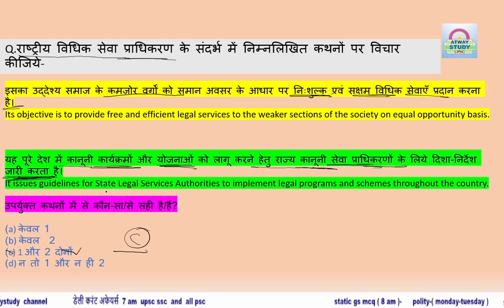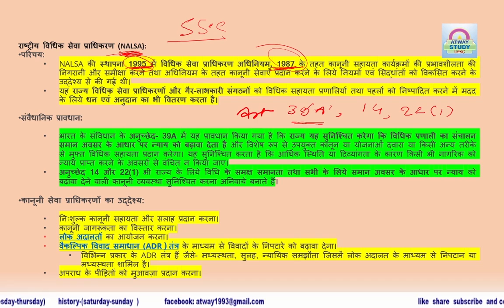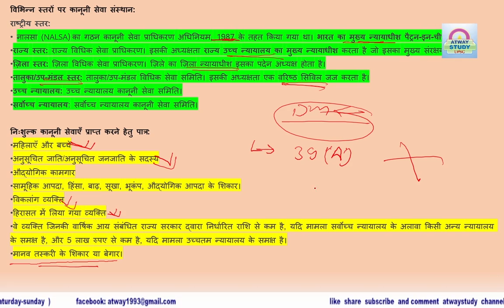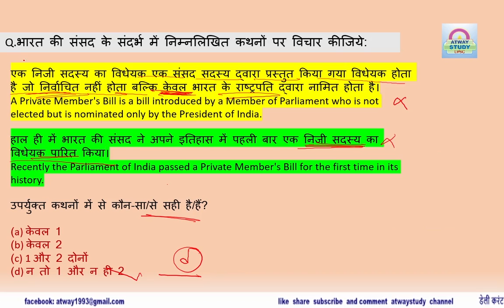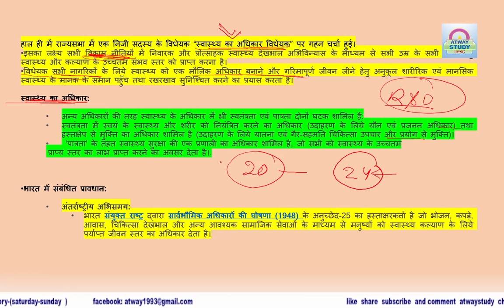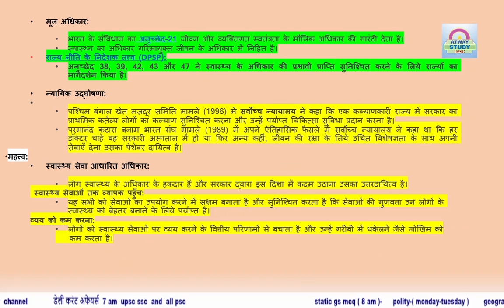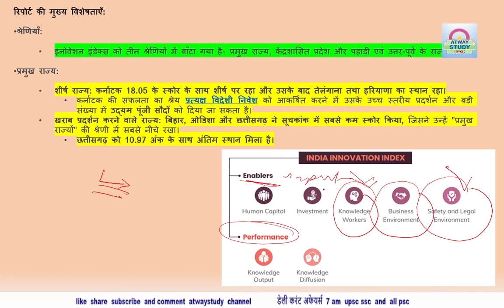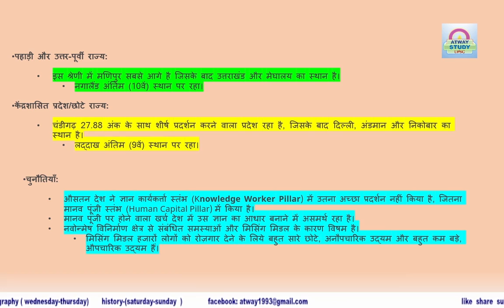Daily Current Affairs 2 aug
this channel is educational purposes only
UPSC SSC AND OTHER EXAM
Latest Current Affairs
Static GK
polity current affairs and Static
geography current affairs and Static
IR
environment current affairs and Static
history
Current Affairs
यह चैनल केवल शैक्षिक उद्देश्यों के लिए है
यूपीएससी एसएससी और अन्य परीक्षा
नवीनतम करेंट अफेयर्स
स्टेटिक जीके
राजनीति करंट अफेयर्स और स्टेटिक
भूगोल करंट अफेयर्स और स्टेटिक
आईआर
पर्यावरण करंट अफेयर्स और स्टेटिक
इतिहास